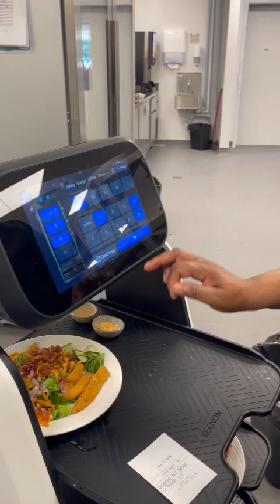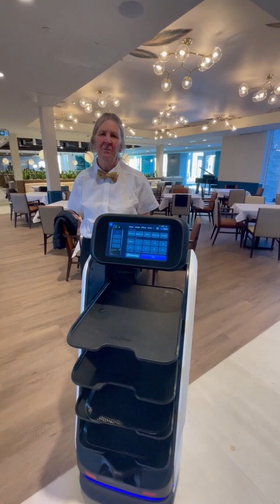Brighton Senior Living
E-Pro Bot with Keenon robots helps make a difference in senior living.   Sometimes keeping staff is the most important part of our work.   Here there are two staff members that can now continue to work as we are the ultimate assistant.